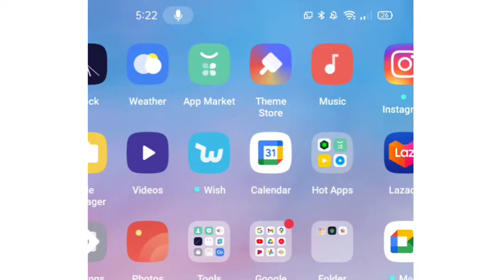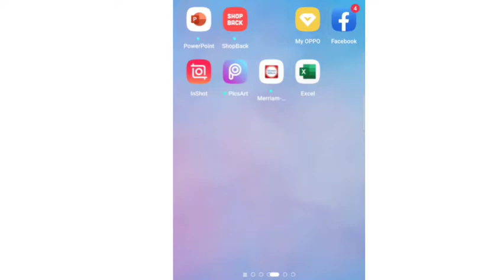PAANO MAGTIMPLA NG GITARA